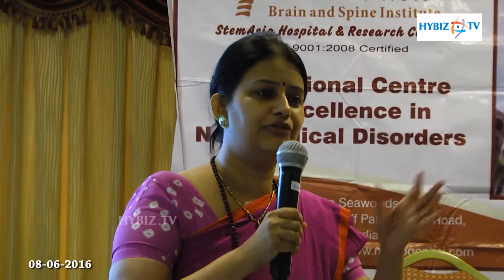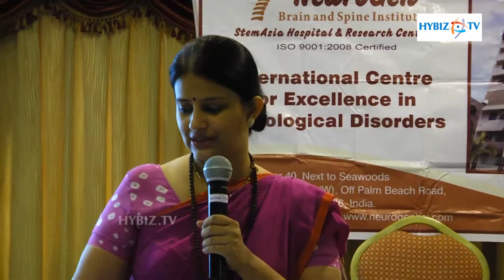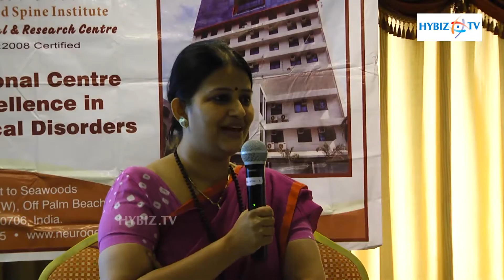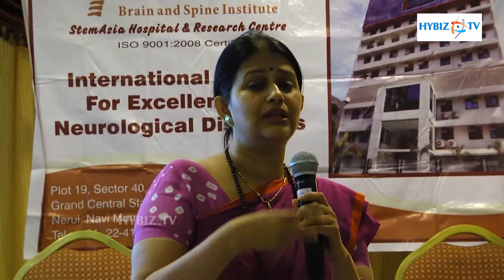Adult Stem Cells are Present in Every Human Being - Nandini Gokulchandran